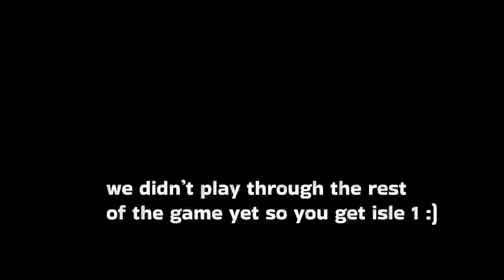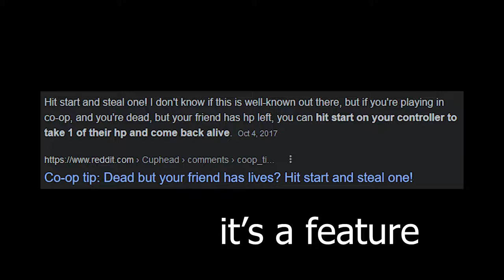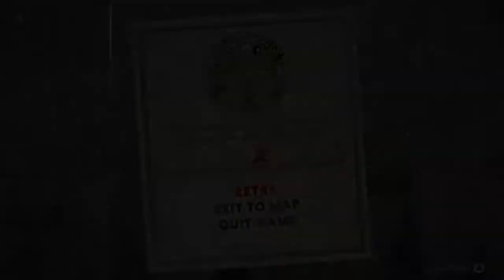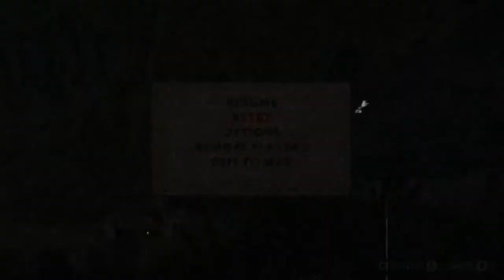cuphead brings out the worst in us...